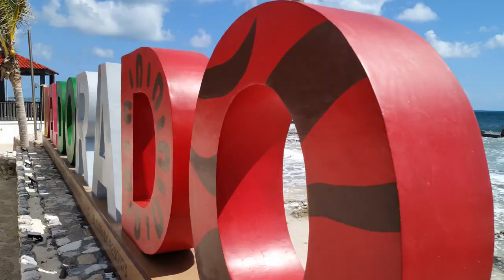Swim Up Room in Mexico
This was our route from the pool bar to our room.